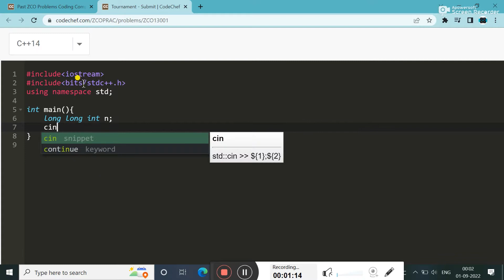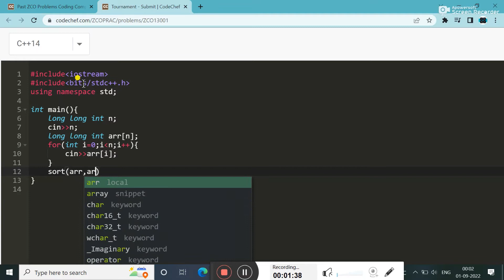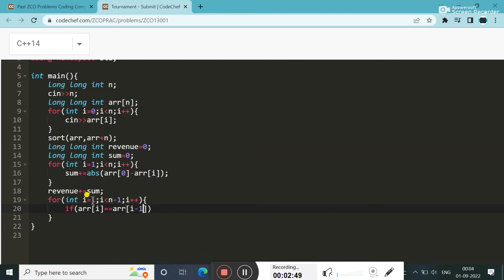Tournament || ZCO13001 || CODECHEF SOLUTION || IN C++ || DATA STRUCTURE AND ALGORITHM